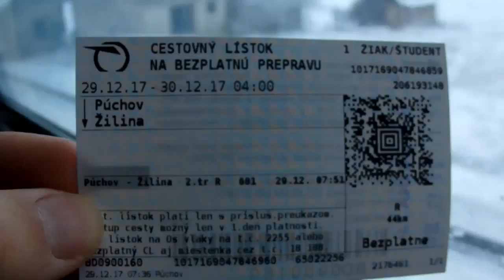Výlet do Žiliny | 29.12.2017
V rámci bezplatné prepravy na Sk jsem si se Vsetínskou karosou udělali výlet do Žiliny. Zde máte malý sestřih :)